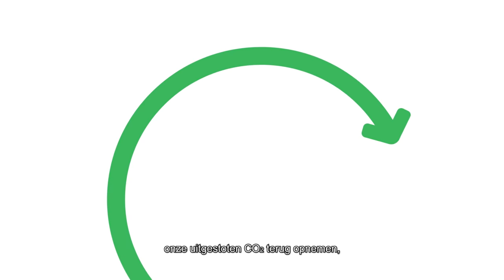Het klimaatplan van Colruyt Group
Al jaren werken we aan het verkleinen van onze ecologische voetafdruk. Dankzij onze projecten verminderen we systematisch onze uitstoot van broeikasgassen. En door 12 miljoen bomen aan te planten, willen we nu ook het equivalent van onze resterende uitstoot opvangen. Doel? Vanaf 2030 meer CO2 opnemen dan we uitstoten! Een ambitieus plan waarvoor we de handen in elkaar slaan met de lokale bevolking in de Democratische Republiek Congo. Zo dragen we samen bij aan een beter milieu, stap voor stap.